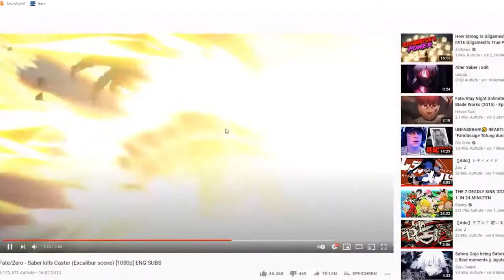Fate satisfying sounds FANMADE ??!?!?!?!?!?!?!?!?!?